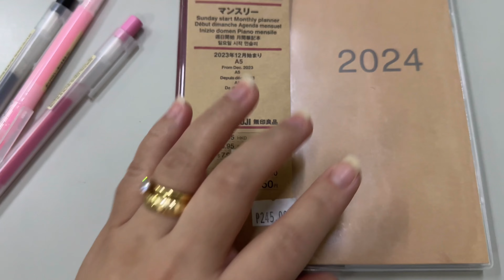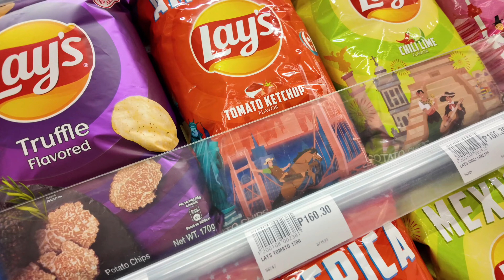vlog ♡ office days, hello kitty crocs, come shop with me, grocery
❀ 𝘽𝙐𝘿𝙊𝙇 𝙁𝙄𝙉𝘿𝙎 𝙇𝙄𝙉𝙆 𝙃𝙀𝙍𝙀 ⤵

Kim Feliciano,
xoxo